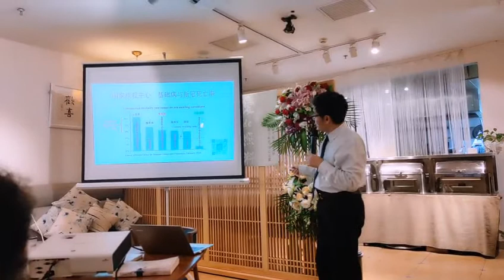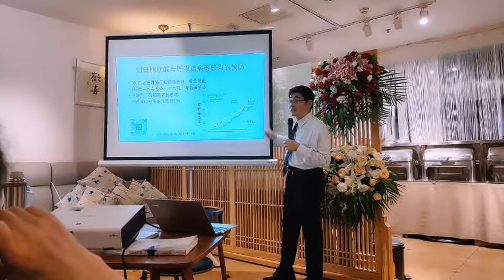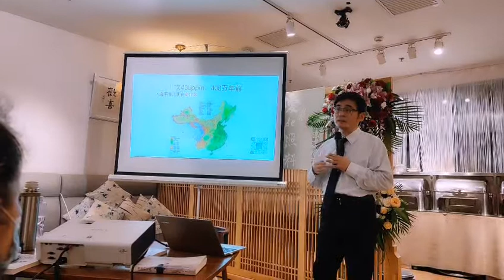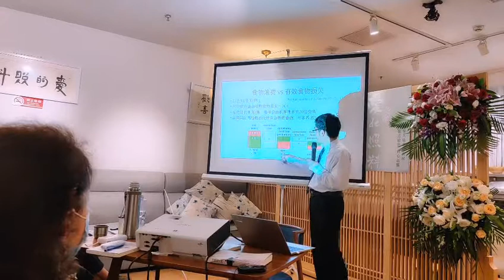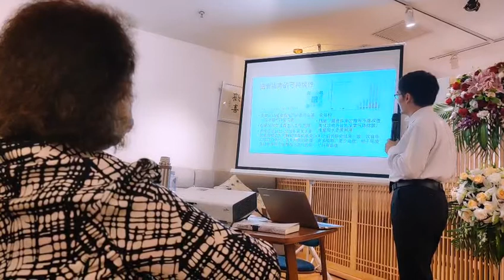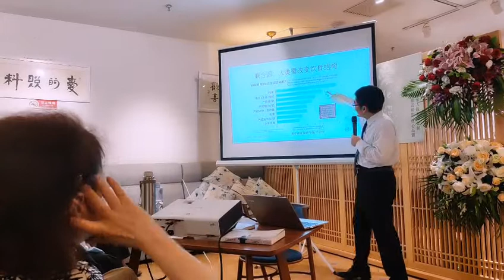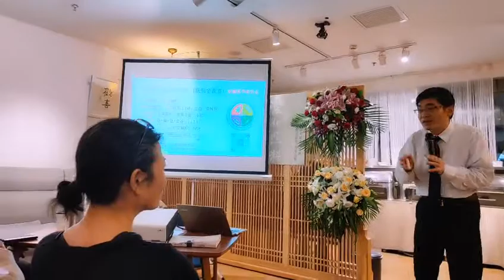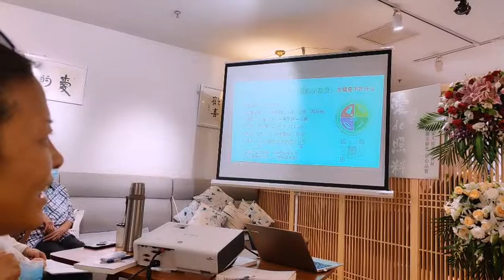疫情、健康與環保【徐嘉博士巡講現場直播】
Q1. 我想要嘗試博士推薦的健康方法，但不知道如何開始怎麼辦？
A. 參加免費公益活動「21天健康挑戰」。用微信掃碼連結中的QR code

Q2. 我能在在哪裡發問並獲得幫助？

主講人：徐嘉博士
美國責任醫師協會營養學專家
約翰霍普金斯大學醫學院生理學博士
暢銷書「非藥而癒」作者